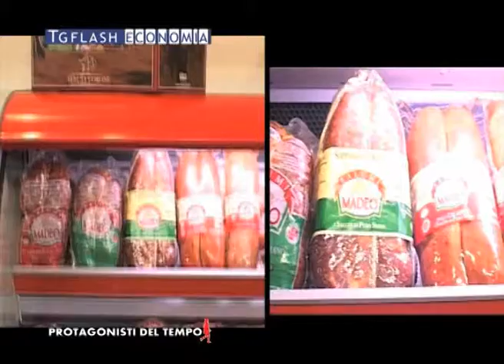MADEO - Tg Flash Economia